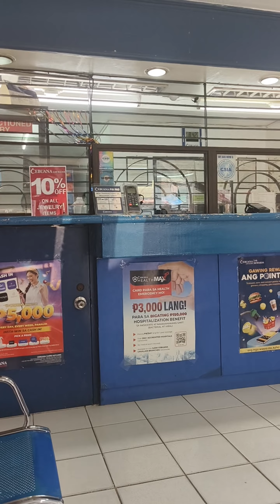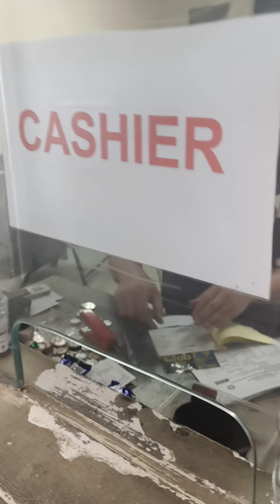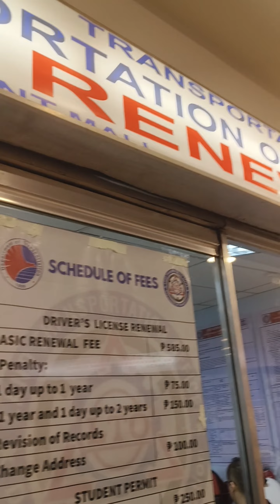paano mgparehistro nang motorcycle 🏍️ step by step